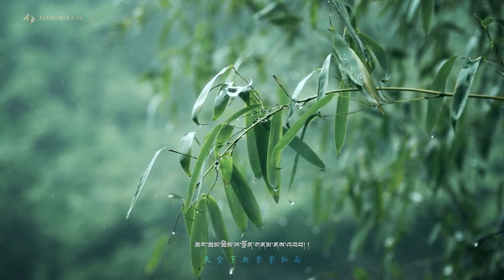New Tibetan Folk song 2022 ࿉ བོད་ཀྱི་འབྲོག་གླུ་༢༠༢༢༼སྤ་ཟླའི་འབྲོག་གླུ།༽ལེན་མཁན། རིན་ཆེན་སྒྲོལ་མ། ࿉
New Tibetan Folk song 2022 ࿉ བོད་ཀྱི་འབྲོག་གླུ་༢༠༢༢༼སྤ་ཟླའི་འབྲོག་གླུ།༽ལེན་མཁན། རིན་ཆེན་སྒྲོལ་མ། ࿉ Rinchen Dolma 2022